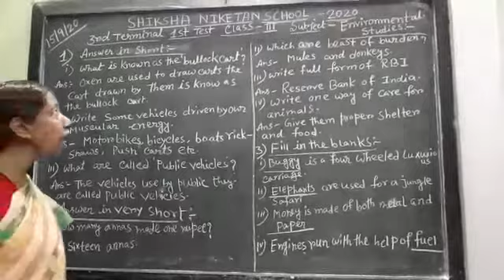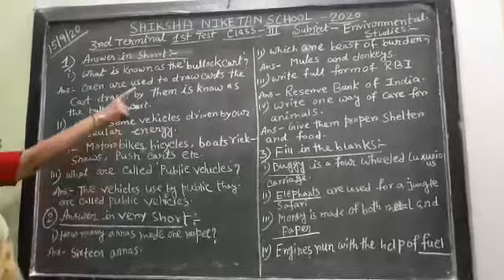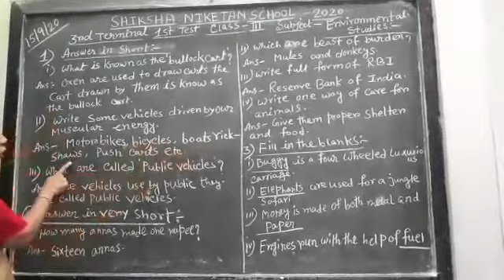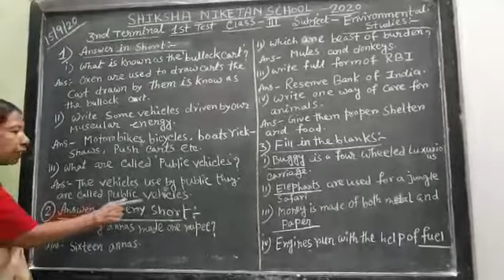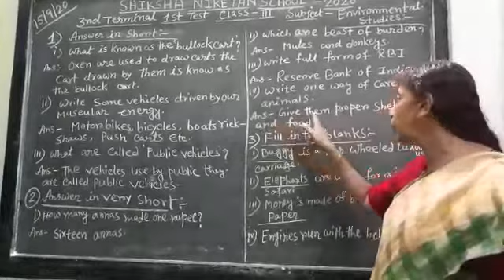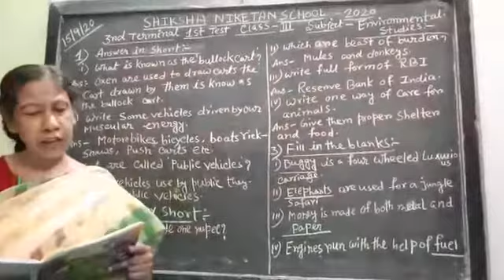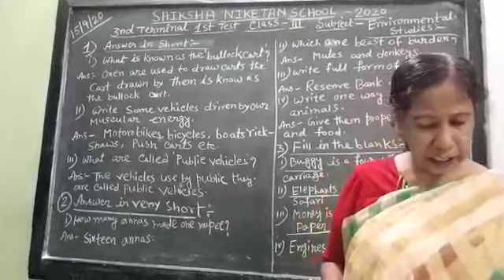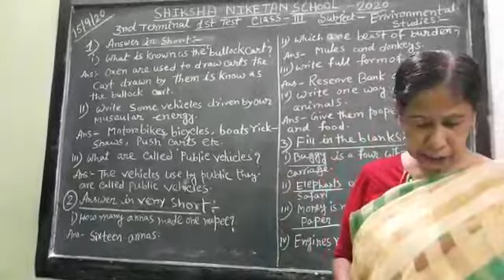SHIKSHA NIKETAN SCHOOL, GARIFA (STD. III)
STANDARD:. III 3rd. TERM. TEST: I SUB. ENVIRONMENTAL STUDY TEACHER: MALA SEN- Online classes for our kids.